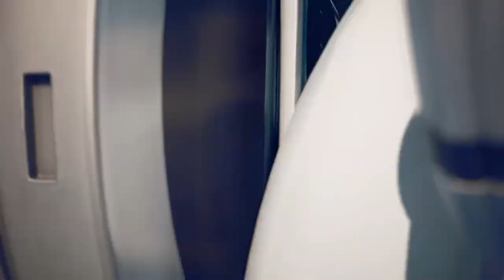Train Warrior 11